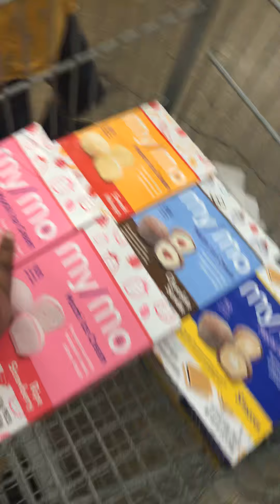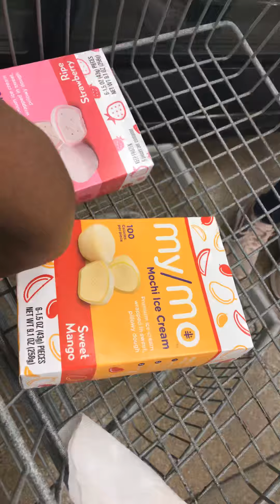October 3, 2020